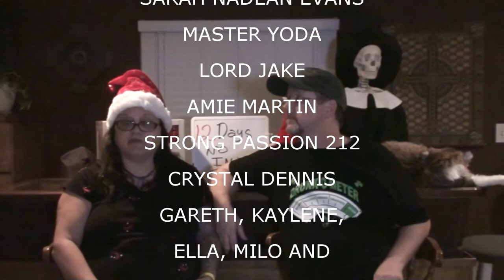RECOVERY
Valerie sleeps the day away while she recovers and Kevin takes care of Val